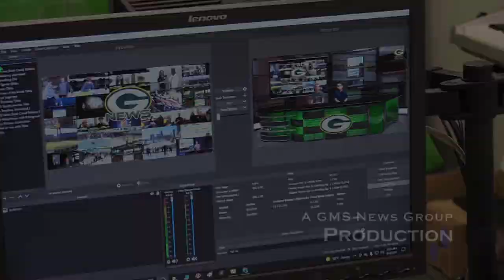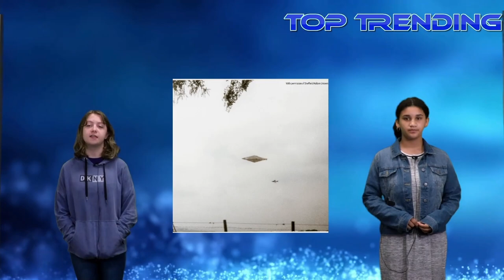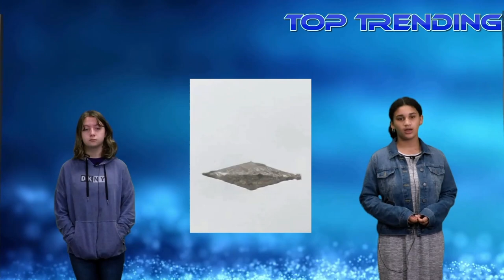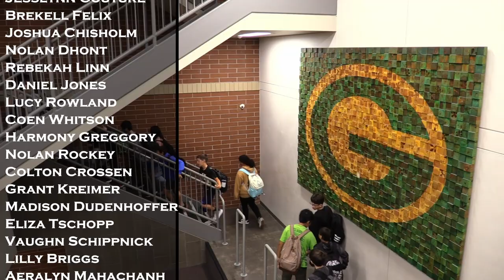S6E2: The GMS News Show for the Week of September 19th - 23rd, 2022 featuring Mrs. Perry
Another episode of GMS News.  Please be patient as our show is created by students for students.  We are going through a lot of changes and trying to find the best work flow that works efficiently for us all.  Thanks so much for your support.

---Music Credits---
David Dean
Benjamin Corliss